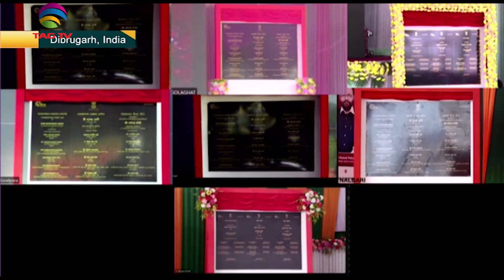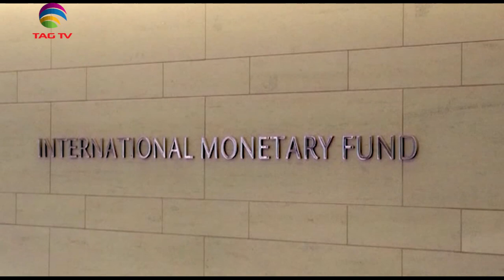PM Modi inaugurates cancer care centres in Assam, Residents are frusterated in PoK,SA Newsline Apr28